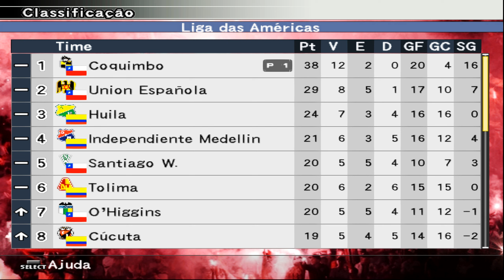Winning Eleven 10: Libertadores 98/99 (PS2) Liga CHI x COL #14 Coquimbo x I. Medellín | Rodada 14